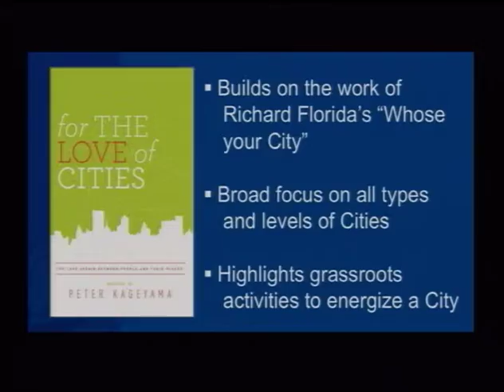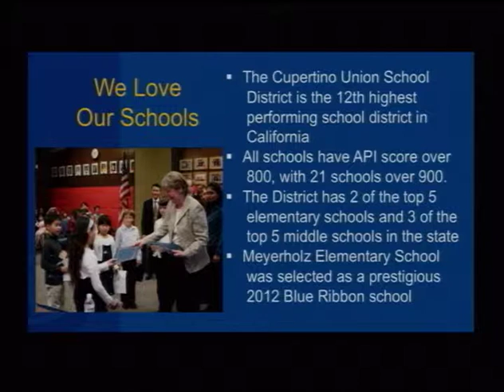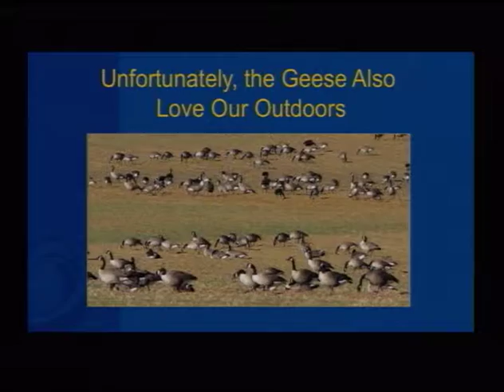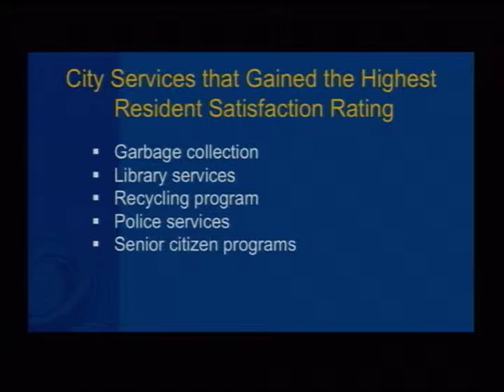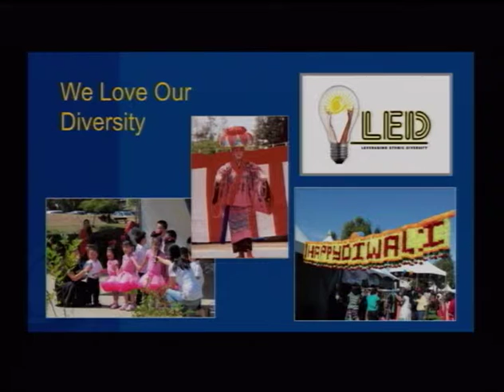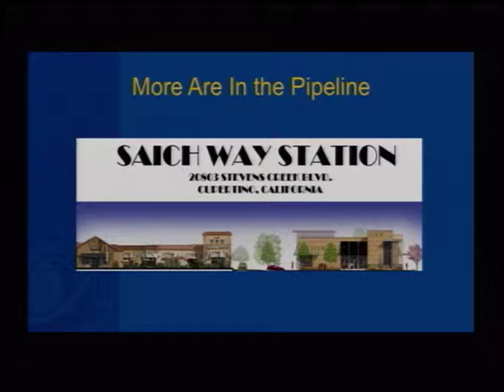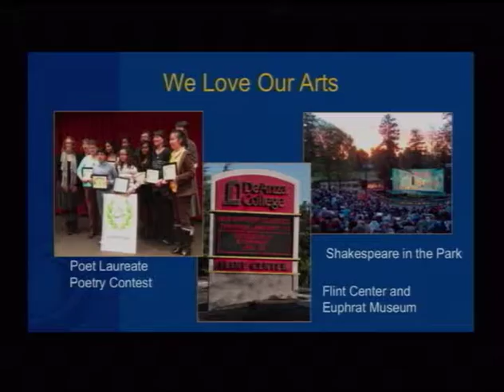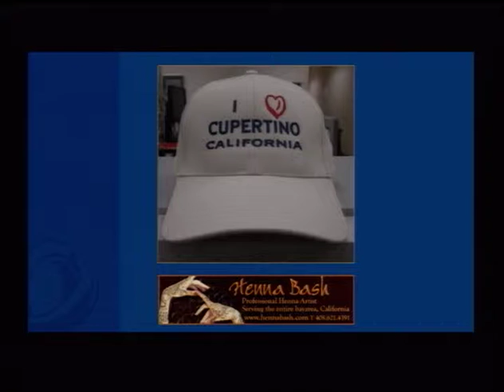State of the City Address 2013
Cupertino Mayor Orrin Mahoney presents the 2013 State of the City Address, recorded January 30, 2013 at the Quinlan Community Center.